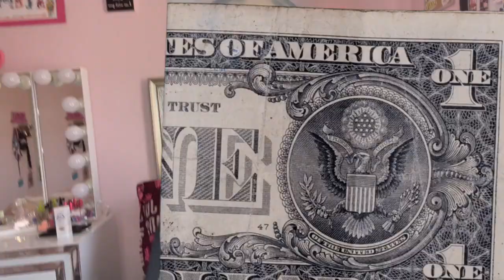HUGE SHEIN HAUL | ft. Bad Label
SHEIN Daily News
Short links of the items:
High Waist High Stretch Raw Trim Jeans
Plunging Neck Lace Up Crop Top
Ribbed Lucky Graphic Zip-Up Jumpsuit
Drawstring Waist Slant Pocket Pants
High Waist Ruched Hem Skinny Jeans
Flat Top Square Frame Sunglasses
Leopard Plunge Crop Halter Top
High Waisted Cargo Jeans Without Belted
Ring Detail Asymmetrical Hem Zipper Back Crop Cami Top
Mock Neck Letter Graphic Unitard Jumpsuit Without Bag
High Waisted Ripped Skinny Jeans
Letter And Car Print Oversized Tee
Tie Front Crop Satin Top & Skirt Set
SHEIN Ribbed Cropped Halter Top
SHEIN Square Neck Zipper Back PU Tank Top
Rhinestone Heart Decor Nose Ring
1c Heart Charm Faux Pearl Decor Necklace
Geometric Charm Necklace
SHEIN X SpongeBob Girls 3pcs Cartoon Bracelet
Minimalist Chain Necklace
Hollow Out Face Charm Necklace